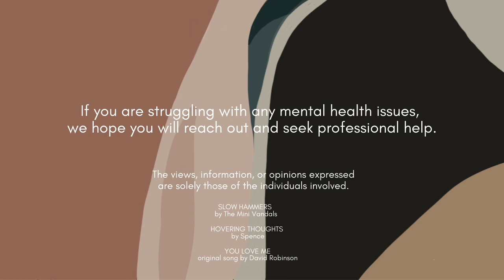this is bipolar | 10 | STIGMA - media & modern culture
In this episode, mental health advocates Shaley Hoogendoorn and Julie Kraft discuss stigma, media & modern culture. Do movies and tv shows portray mental illness in an accurate light? Do characters give a realistic glimpse? And what happens if and when they don’t? This episode also explores what responsibility, if any, the media has when reporting about 'people in the public eye' & their mental health struggles. Listen in as Shaley and Julie weigh in on specific shows, interviews, and even the paparazzi. It is their greatest hope that this episode brings awareness to the powerful impact the entertainment world has on our perceptions of mental health!

*media mentioned in this episode:
-Framing Britney Spears - Hulu (2021)
-Modern Love - “Take me as I am, whoever I am” -  HBO (2019)
-Interview with Charlie Sheen - ABC NEWS (Feb 2011)